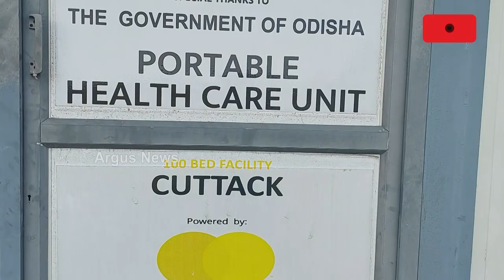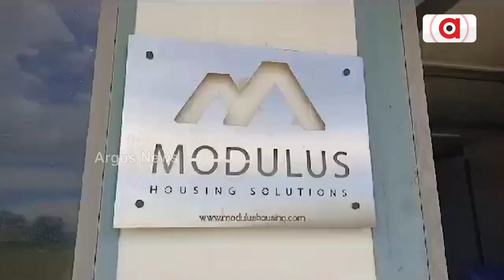100 Bedded Portable Health Care Unit Lies Defunct In Cuttack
100 Bedded Portable Health Care Unit Lies Defunct In Cuttack.